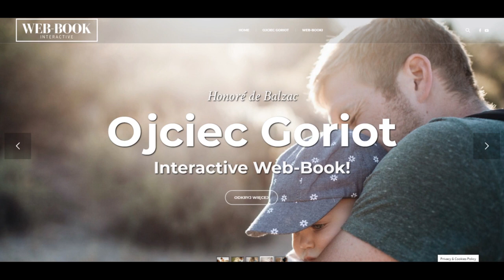Ojciec Goriot (rozdz. 4)